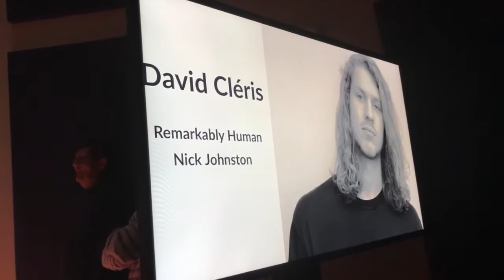David Cléris ESP Lionel-Groulx 2018